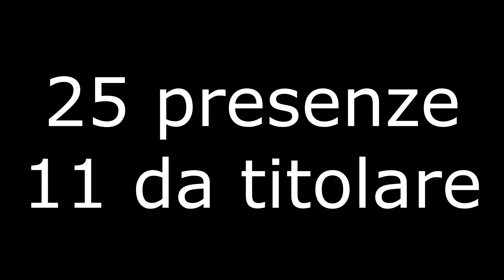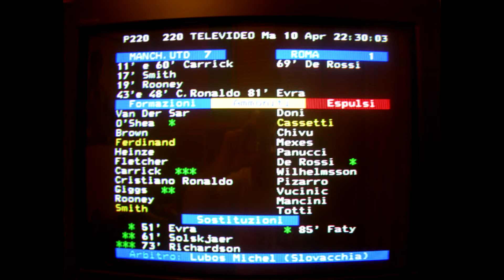La storia del fenomeno: Cristiano Ronaldo - Football history #2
Questo video risale al 2015. Per questo sono presenti inesattezze.